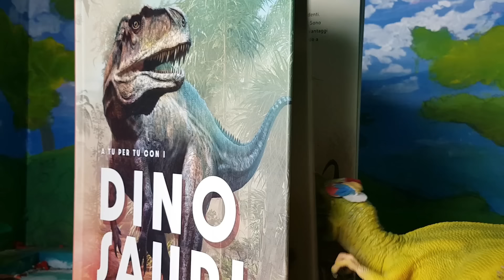I regali dei firmacopie di Bologna e Roma 🎁📚🦖 [Parte 1]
Arex, Vastatore e quando serve, il cameraman, ci mostrano la prima parte dei regali ricevuti ai firmacopie di Roma e Bologna. Non esistono parole per ringraziarvi di tutto 💚💜 Siete la community più fantastica del mondo!